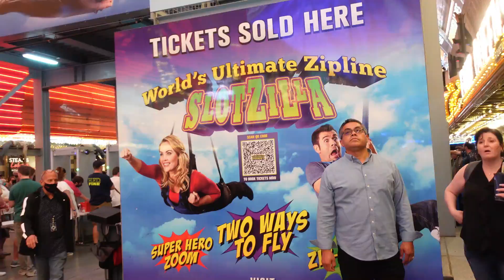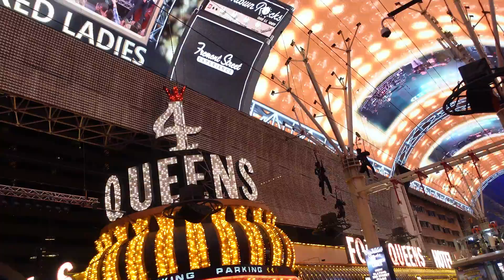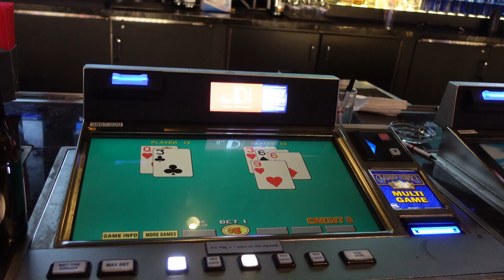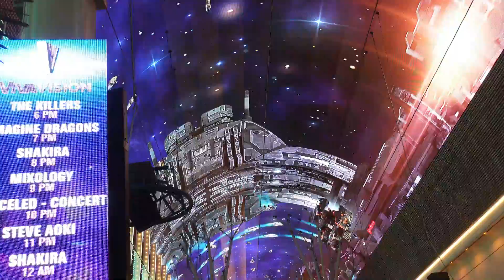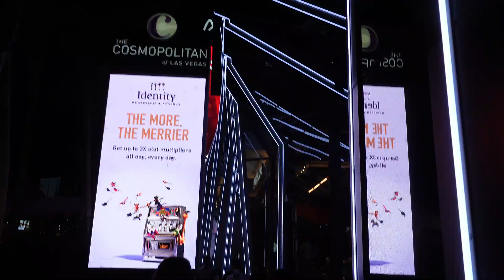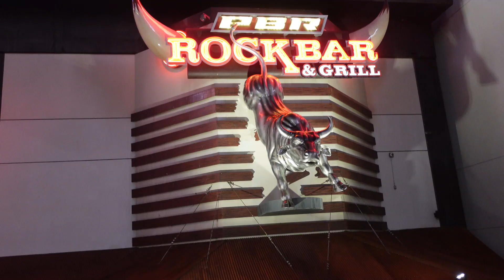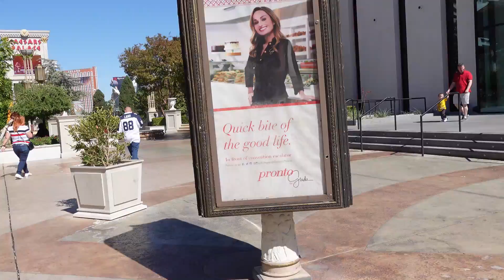Las Vegas in the Fall: Walking Tour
Walking Tour of Las Vegas in the Fall

Checking out Fremont Ave in Las Vegas at night in the Fall.

Bellagio Hotel Tour with their Fall Display.

City Tour by Foot

Venetian Hotel Tour